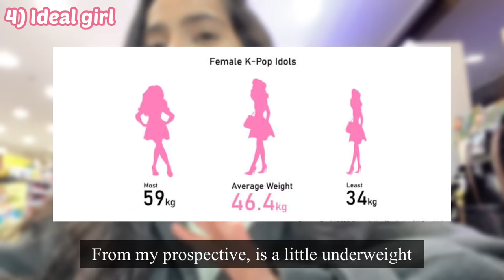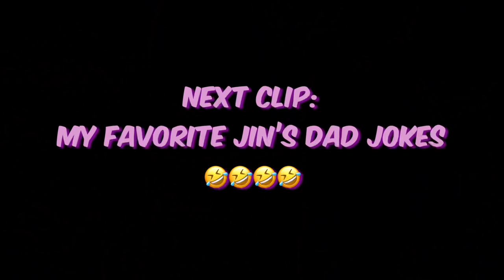🇰🇷10 INTERESTING FACTS ABOUT BTS : Jin & Suga 💜 part 3 *final*